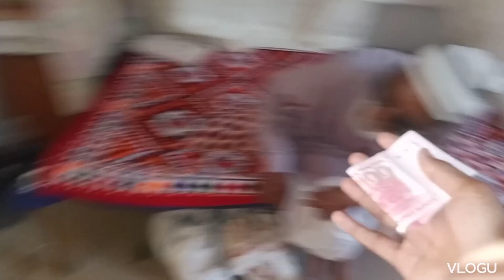DaDa Karachi Say Agay | DaDa Nay Eidi Dayde 🤑 | Its Mehdi Vlogs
HELLO FRIENDS AP SABKO HAMARE  TARAFSAY A.SALAM MUALAIKUM.  )

Social Links ⬇️

(  MY SNACK ID LINK 👇🤗).